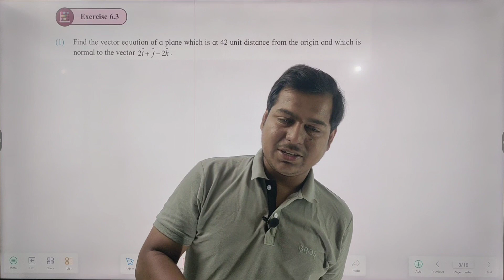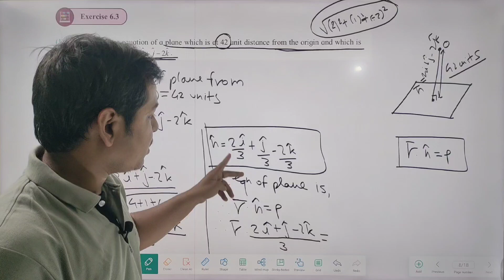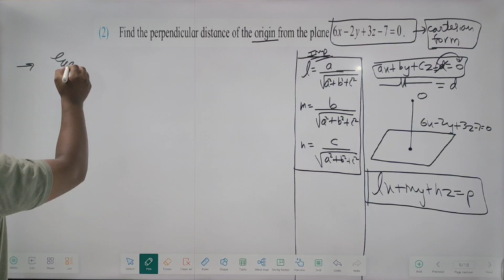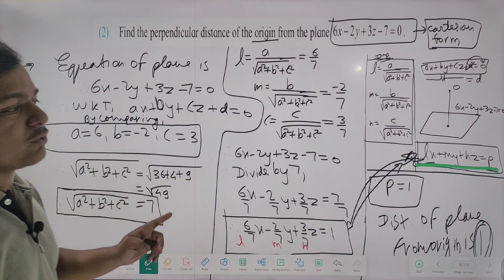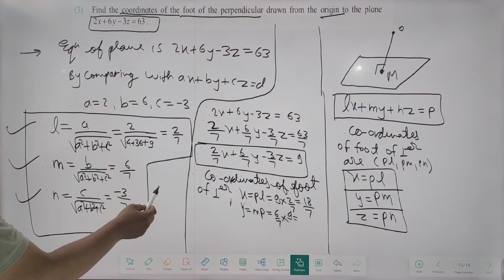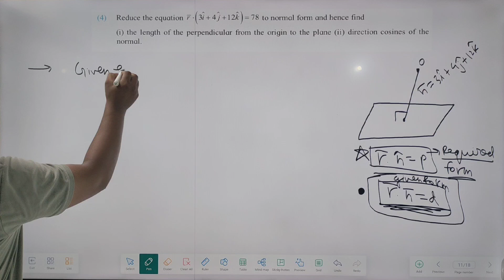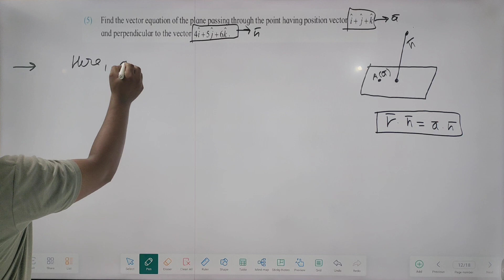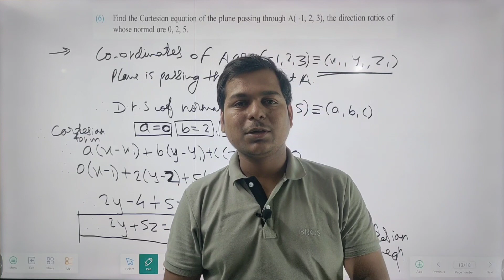CH 6\\LINES AND PLANES\\MATH 1\\HSC(12TH) MAHARASTRA BOARD\\PRACTICE SET 6.3\\ LECTURE 06